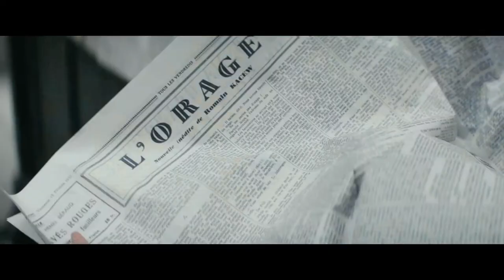La promesse de l'aube (Trailer V.O. Version Original HD 1080p)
Juan Luque Blanca   Proyeccionista de Cine desde 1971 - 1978 Cine Avenida (Sta. Mgda. de Montbui-Barcelona)

Promesa al amanecer

Título original La promesse de l'aube
Año 2017
Duración 130 min.
País Francia
Dirección Eric Barbier
Guion Eric Barbier, Marie Eynard (Novela: Romain Gary)
Fotografía Glynn Speeckaert
Reparto Charlotte Gainsbourg,  Pierre Niney,  Didier Bourdon,  Jean-Pierre Darroussin, Catherine McCormack,  Finnegan Oldfield,  Pawel Puchalski,  Nemo Schiffman, Pascal Gruselle,  Alexandre Picot,  Zoe Boyle,  Lou Chauvain
Productora Coproducción Francia-Bélgica; Jerico / Nexus Factory / Pathé / StudioCanal / Umedia / TF1 Films Production / Lorette Cinéma
Género Drama | Biográfico

Sinopsis Adaptación de la novela homónima autobiográfica del escritor francés Romain Gary. La pelícua hace un recorrido histórico a lo largo de la vida de Gary y la relación inquebrantable con su madre. Desde su dura infancia en Polonia, hasta su militancia como aviador en la Segunda Guerra Mundial. Se mostrarán las increíbles experiencias que vivió el escritor durante las idas y venidas a lo largo de su vida, sus pasiones, sus misterios e intrigas. Pero, sobre todo la cinta retratará la determinación de la madre por convertirle en uno de los escritores más reconocidos en Francia. Una pasión incondicional que puede ser una bendición, pero también una perdición.